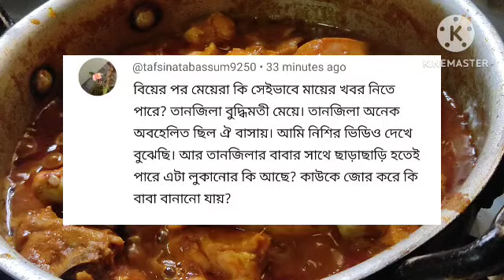Bd Mom Tisha + Tanju + Bd Vlogger Mim. Bangla Therapy.